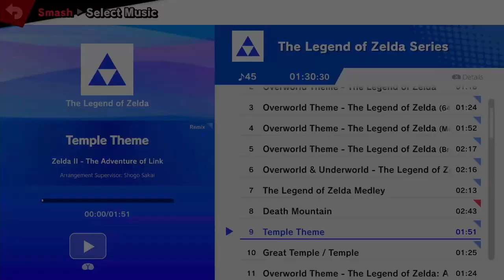SocaSmash 20: Round Robin - Ojutai vs camoREX